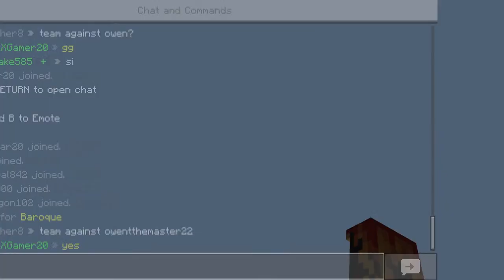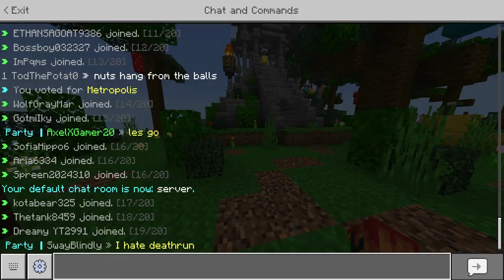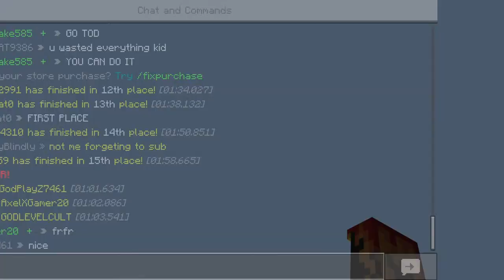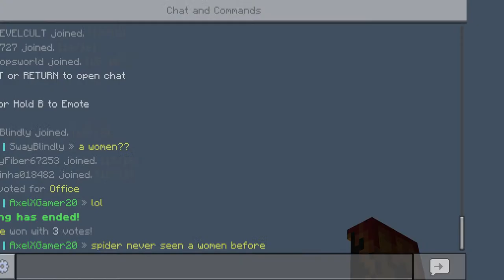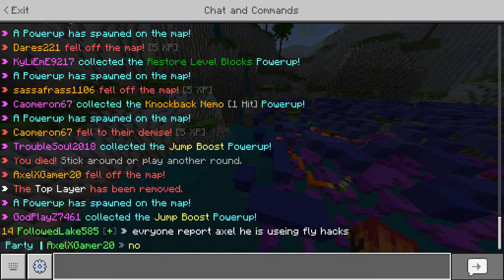Minecraft Hive Friday | Viewers can join